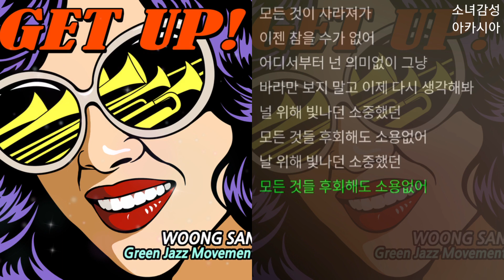웅산 - Get Up